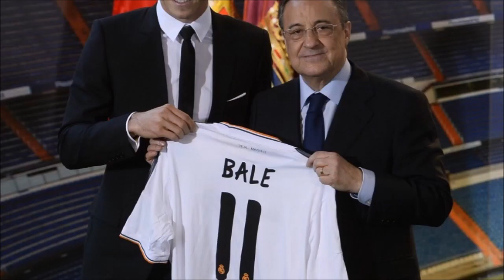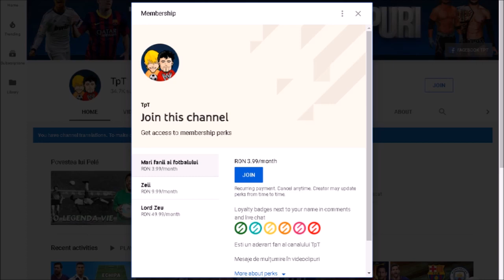Cristiano Ronaldo pleaca de la Juventus/Posibile Transferuri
Astazi vom discuta cateva subiecte de actualitate din lumea fotbalului!